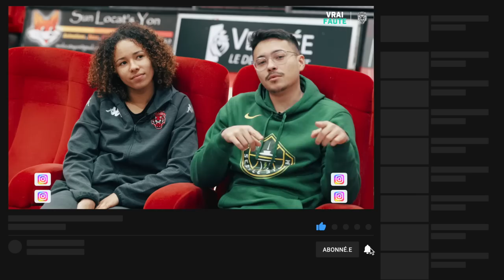VRAI OU FAUTE ft. Tima Pouye, Kaleena Mosqueda-Lewis & Luisa Geiselsöder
Salut, c'est Delly !

Deuxième épisode de Vrai ou Faute, le concours d'anecdotes qui vous a bien plu cet été ! On est reparti du côté de La Roche Vendée avec des histoires plus qu'originales 😅

Merci à La Roche et Titouan pour l'organisation, ainsi qu'à @HOOPSIDIA pour la captation !

Dis-moi ce que tu as pensé de cette vidéo en commentaires et rejoins-moi sur Instagram : @dellywb 😄